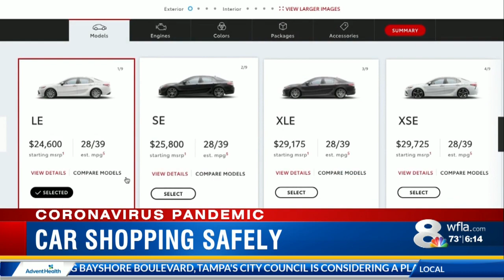Coronavirus forces car dealerships to offer more incentives